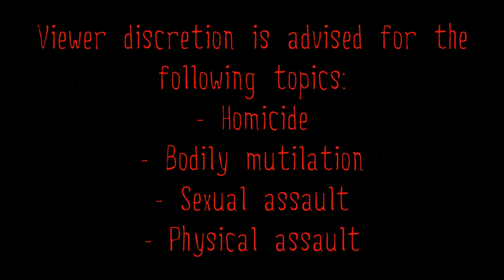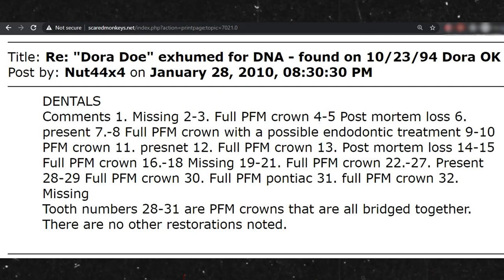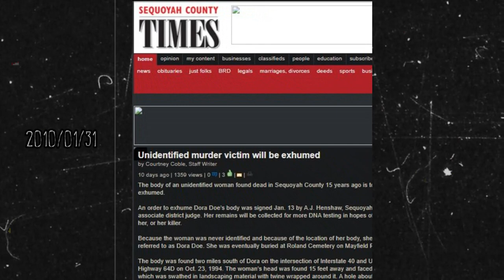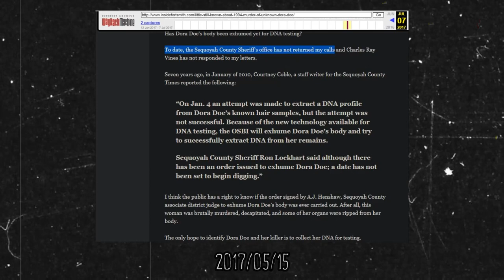Dora Jane Doe, 1994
The following people have been ruled out as being this decedent:
Tina Marie Reynolds b. 1967, missing from Arkansas
Grace Webber b. 1900, missing from Oklahoma
Linda Joyce Hefner b. 1942, missing from Oklahoma
Fae Loo b. 1900, missing from Alabama

Please note that the information stated in this video may not be 100% accurate. My videos are compiled using various online sources which may not be as reliable as first-hand information from law enforcement.